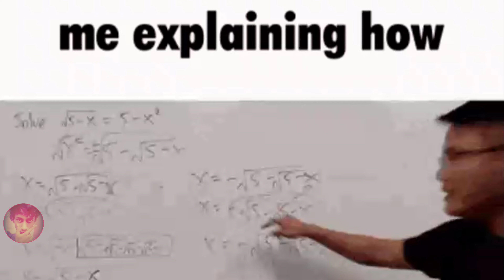EXTREME LEVEL 🤯 ONE TAP HEADSHOT TRICK TAMIL 🔥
In This Video I've Teached My room match tips and tricks free fire tamil .. One Tap Headshot Trick Tamil  Watch It Fully To Learn A Descent Game [ ​Secret Senstivity 🤫 One Tap Headshot Trick Tamil ]

SUBSRIBE FOR NEW VIDEOS🤩
phrase :

God Level One Tap Headshot Trick Tamil With High Efficiency Trick [ One Tap Headshot Trick Tamil ] New Latest One Tap Headshot Trick Tamil with Easy Steps That Gonna blow Your Mind
headshot trick in free fire tamil
ONE TAP HEADSHOT TRICK TAMIL
one tap tips and tricks tamil
one tap tricks tamil
m1887 one tap headshot tips
m1887 aim lock tips tamil
m1887 one tap settings
onetap headshot trick free fire
one tap headshot tricks in tamil